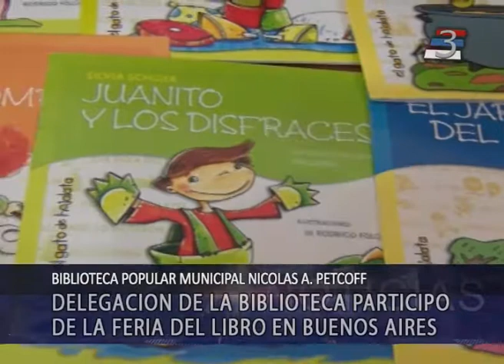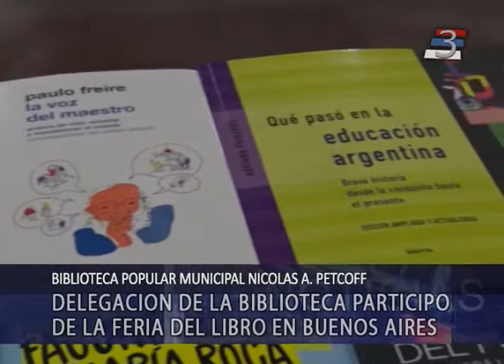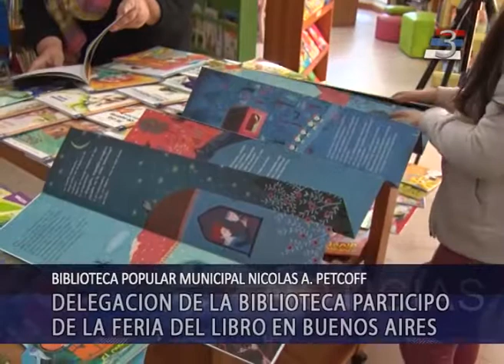Capioví: Biblioteca Popular Nicolás A. Petcoff festeja sus 23 años con nuevos libros